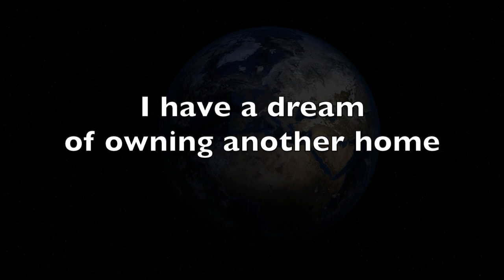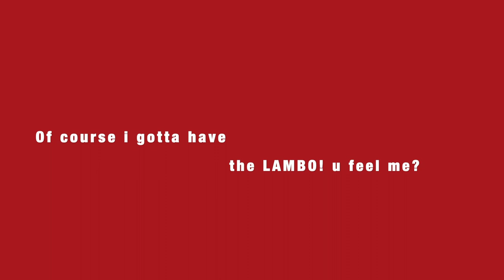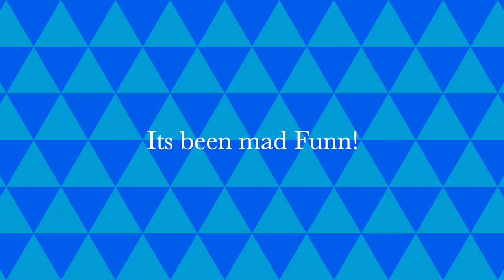Geneva | Two Minute Visualization Of My Dream Home